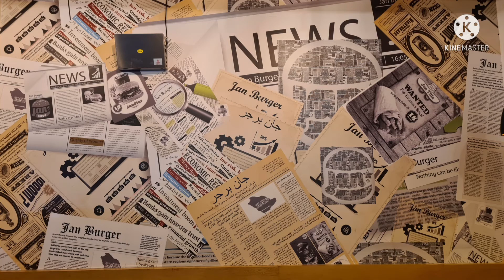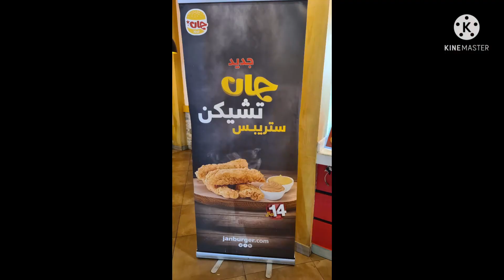Jan burger🍔saudi arabia city hail